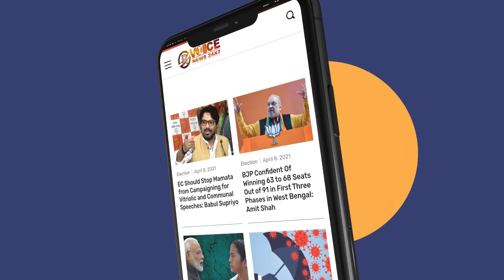हैदरपारा के कंपलेक्स मार्केट में पुलिस ने अभियान चलाया